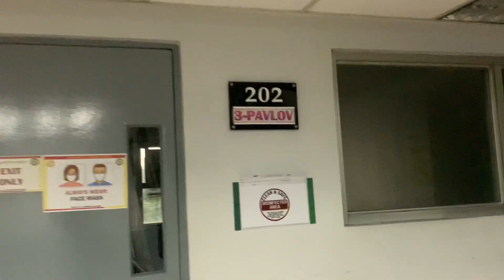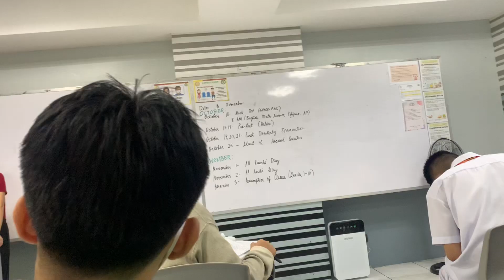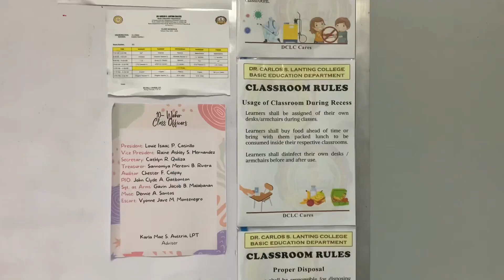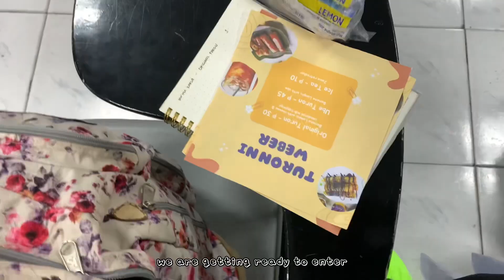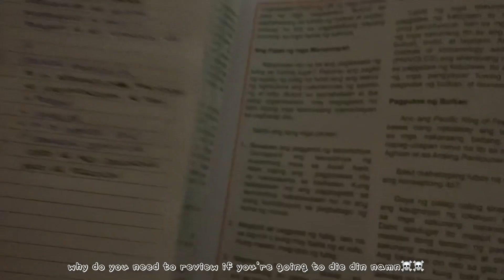Junior High School diaries 📝 | I’m back! *limited face to face classes*✨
Please watch in 1080p HD or 4k / 2160p for better quality :)

Welcome to another vlog. This is just a compilation of clips that I took when we have our limited face-to-face classes. Apologizing for not filming it properly..

open me!

Reminder: After an hour, you should stand up and walk a bit around. Better stop the music or put on different music for the break. Open your window, even if it's cold outside. Fresh air will make it better, trust me.

You could also lay your head down on your desk for ten minutes and listen to a podcast. Or, if you have to read a book, listen to the audiobook of it. You can also listen to the audiobook while doing another thing, that's even better than listening to music while reading the book.

I hope y'all had a good day, if not, that's okay too.
Remember to take care of yourself and try to get some sleep tonight !! ✨

love, erika 🐩

十：。•。 socials   ｡.｡:+*

➥  what camera do vou use?: iphone Xr

➥  what editing app do you use?: capcut

♫ music ♫

tags @